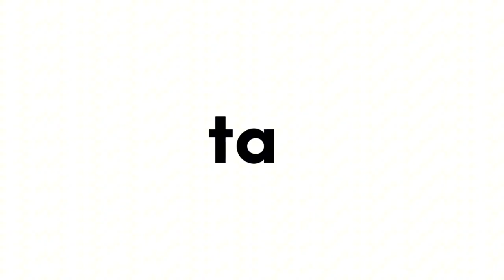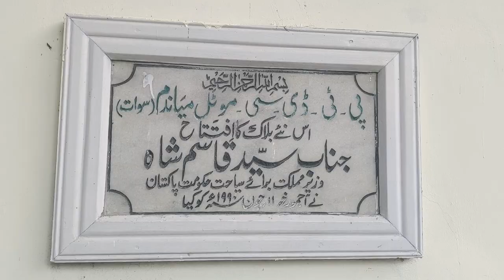Miandam vlog 🌺💫|Turangzai vloges|swat series|poshto vlog